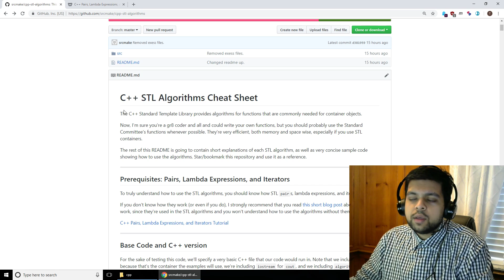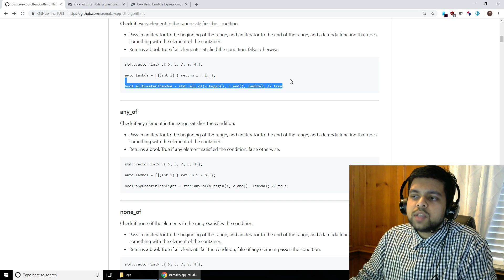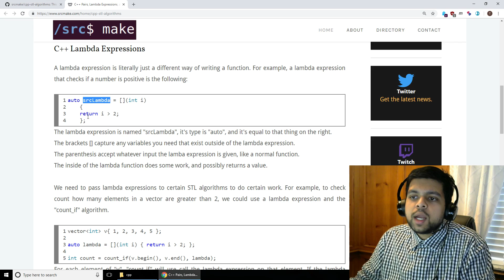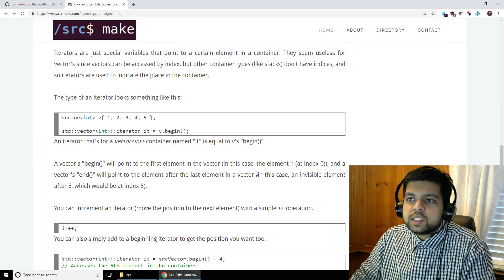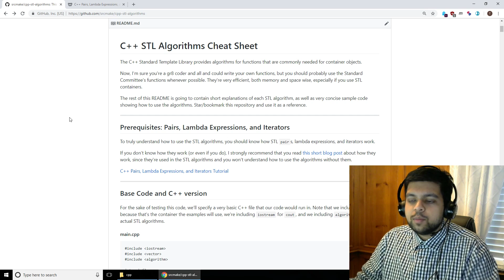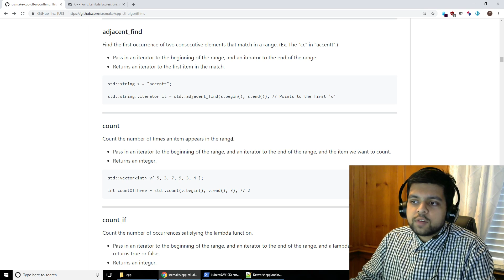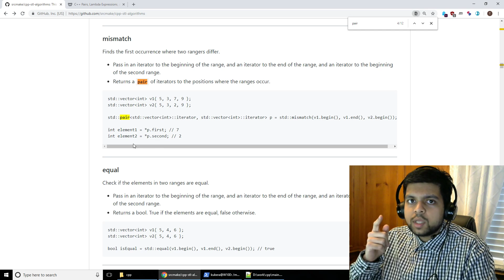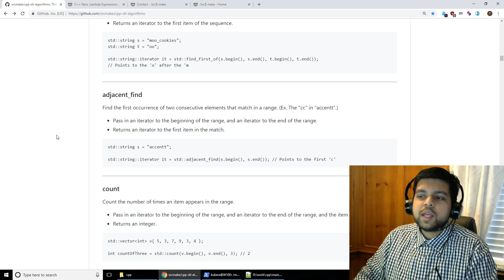C++ STL Algorithms Cheat Sheet (and Pairs, Lambda Expressions, and Iterators)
The C++ STL provides algorithms for useful functionality in common situations and for commonly used data structures, and utilizing the STL algorithms will make you able to write better, shorter, more readable code, as well as giving you access to efficiently implemented algorithms that may be better than the ones you could write yourself.

Learning the STL algorithms will help you (in production code and even in your own tiny programs), so I've written a cheat sheet that shows very short examples of how to use each STL algorithm.

In this video, we go over a few STL algorithm examples and see how to use the cheat sheet, and we also go over what STL pairs, lambda expressions, and iterators are, since you need to know them to effectively use the STL algorithms.